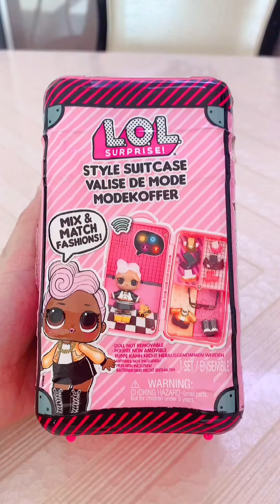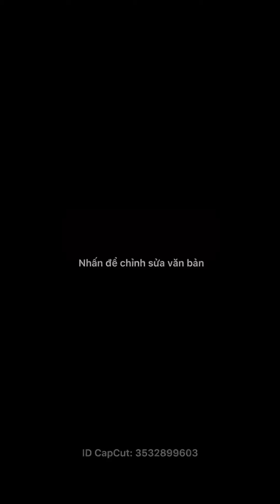Đập hộp VALY EM BÉ LOL xinh ngất ngây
Chào mừng các bạn đến với kênh của mình NiPi Family.Like và nhấn đăng ký cho gia đình mình nhé ,để chúng mình có thêm động lực làm ra thật nhiều sản phẩm hay và tuyệt vời ạ.Cảm ơn các bạn !

💟Fanpage:Nipi Family

Thanks!